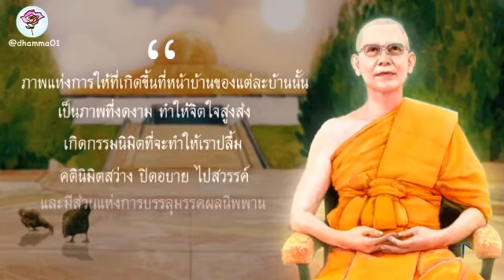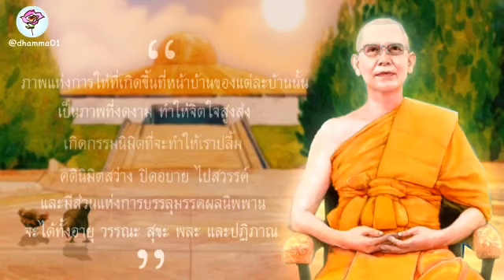113ภาพแห่งการให้ที่หน้าบ้าน คุณครูไม่ใหญ่ หลวงพ่อ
ภาพแห่งการให้ที่เกิดขึ้น
ที่หน้าบ้านของแต่ละบ้านนั้น
เป็นภาพที่งดงาม ทำให้จิตใจสูงส่ง
จะได้ทั้งอายุ วรรณะ สุขะ พละ และปฏิภาณ